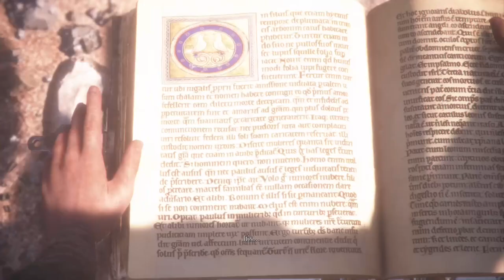A Plague Tale: Innocence - Chapter 10 & 11 -All Collectibles/All Achievements Walkthrough-[X1|1080p]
[Chapter 10 - The Way of Roses]
[Chapter 11 - Alive Walking]

A Plague Tale: Innocence is an action-adventure horror stealth game developed by Asobo Studio and published by Focus Home Interactive. It was released for Microsoft Windows, PlayStation 4 and Xbox One in May 2019, and received generally positive reviews from critics.

A sequel to A Plague Tale: Innocence was confirmed in December 2019 as being under development by Asobo Studio, which is expected to be released in 2022